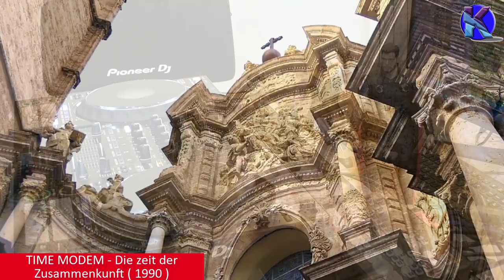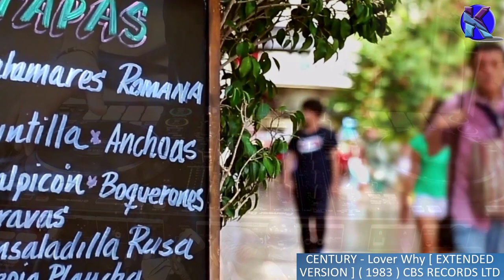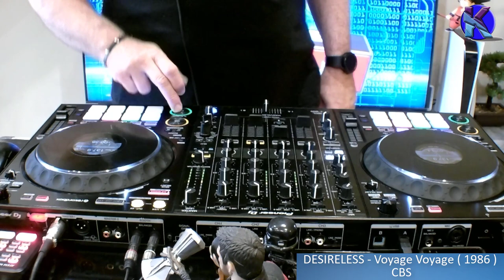EPISODIO 17 – Sesión Dedicada a Mi Ciudad Valencia – Junio 2023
Sesión 80´s y 90´s con Pionner DDJ 1.000. Dedicada a mi ciudad Valencia.

#80´s
#90´s

Tracklist . :

1.  TIME MODEM - Die zeit der Zusammenkunft ( 1990 )
2.  THE ALARM - Presence Of Love [ 12 INCH VERSION ] 1987 IRS RECORDS
3.  RENEGADE SOUNDWAVE - Cocaine Sex [ SUB-AQUA OVERDRIVE DUB ] ( 1.992 )
4.  CENTURY - Lover Why [ EXTENDED VERSION ] 1983 CBS RECORDS LTD.
5.  FLASH ZERO - Raya España 21 [ Remix  ] ( 1991 )
6.  JACKSONS with MICK JAGGER & MICHAEL JACKSON - State of Shock [ Dance Mix ]  ( 1984 )
7.  AMNESIA - Ibiza  [ Beat Mix ] ( 1988 )
8.  SEVERED HEADS - Dead Eyes Opened [ Long Version ] ( 1984 )
9.  DLM - Let Yourself Go [ Original Mix ] ( 1992 )
10.  DESIRELESS - Voyage Voyage ( 1.986 ) CBS
11.  FORMAT # 1 - Solid Sessions [ Original Mix ] ( 1991 )
12.  THE FOUNTAINHEAD - Rhythm Metod  [ Dance Mix ] ( 1986 )
13.  FRONT 242 - Headhunter [ V1.0 ] ( 1988 )
14.  THE GAME - Walk Away  [ Twelve Inch Mix  ] ( 1988 )
15.  LIAISONS DANGEREUSES - Los niños del Parque [ Original Extended Mix ] ( 1981 )
16.  THE SNAKE CORPS - This is a Seagull ( 1989 ) MIDNIGHT  MUSIC
17.  UMO DETIC - Fahrenheit [ EXTENDED MIX ] ( 1989 ) NEW ZONE RECORD
18.  THE WATERBOYS - Because The Night + The Pan Within [ Extended Live Version ] ( 1986 )
19.  16 Bit - Too Fast To Live [ Original Mix ] ( 1988 )
20.  THE WATERBOYS - The Return of the Pan ( 1991 )
21.  AIMLESS DEVICE - Hard To Be Nice ( 1.985 ) ANYTHING BUT RECORDS
22.  THE WATERBOYS - Trumpets [ Headstrong Remix 2011 ]
23.  SISTER OF MERCY - Alice [ New Remyx ]
24.  TRISOMIE 21 - Breaking Down ( 1.983 ) STECHAK RECORDS
25.  TIME MODEM - The time of the Gathering [ Original Mix ] ( 1990 )
26.  TRISOMIE 21 - La Fete Triste ( 1.983 ) STECHAK RECORDS
27.  PII SYNDICATE - Diesmal Bist Du Ganz Allein  [ Factory Mix ] ( 1990 )